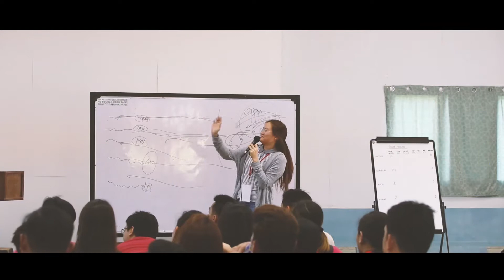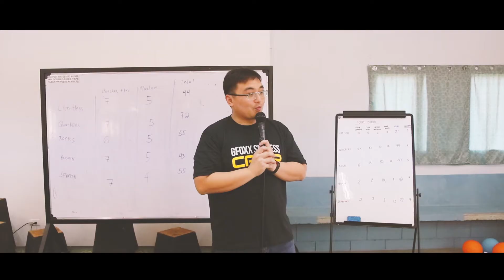GFOXX SUCCESS CAMP 2019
GfoxxSuccessCamp is about fun mixed with team building exercises that teach “believers” to work together to find success.🤟💯

Those few days, promise the memories that last a lifetime.😊
So let’s relive the magic of Gfoxx Success Camp through this video.👇

Watch them as they experience “victory moments,” they begin to see that their potential is LIMITLESS!👊💪